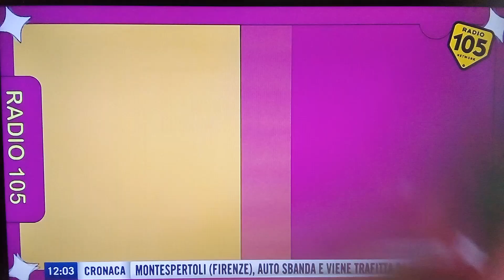sigla iniziale 105 loves music della seconda domenica di questo mese con mariasole pollio radio105tv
e il radiovisione della domenica di radio105tv